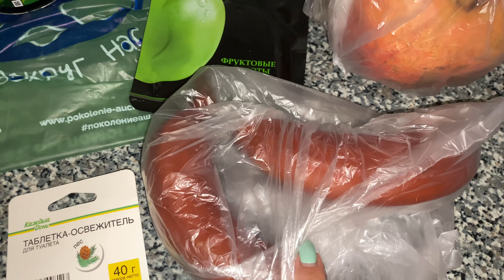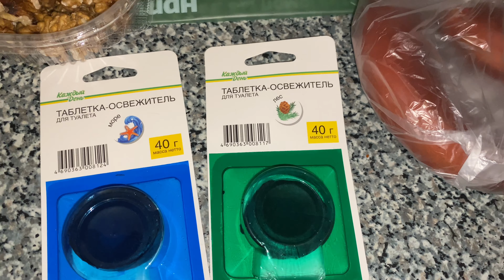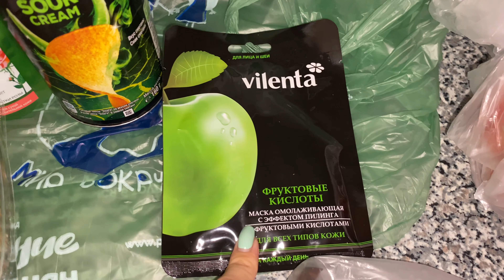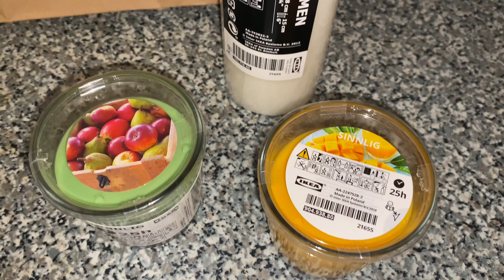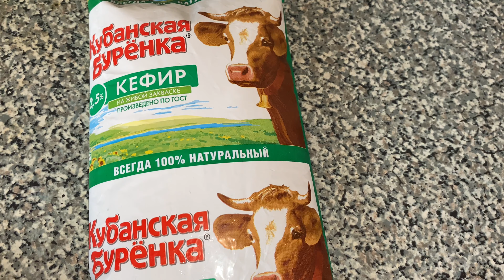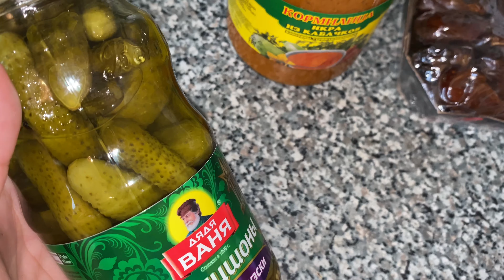ГОТОВЛЮ ОКРОШКУ 🥒🥔 | СДАЛА ЭКЗАМЕНЫ | ПОКУПКИ В АШАНЕ 🍉 | КРАСИВАЯ ПОСУДА 😍 | ЗАКУПКА ПРОДУКТОВ